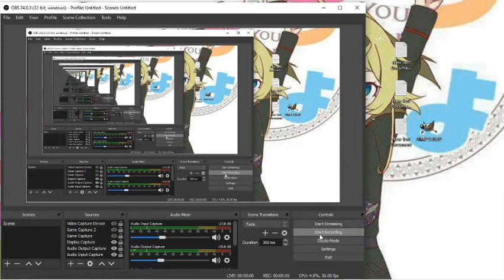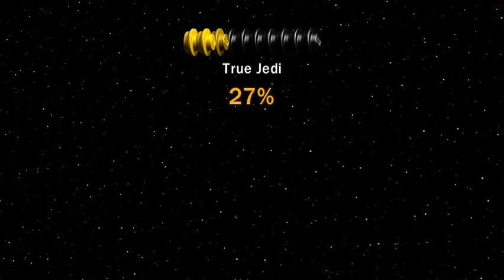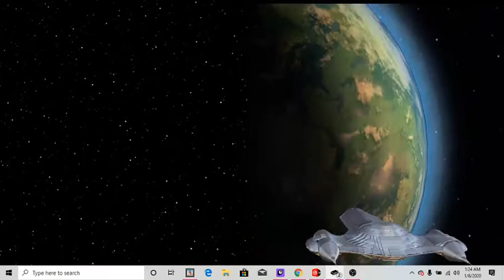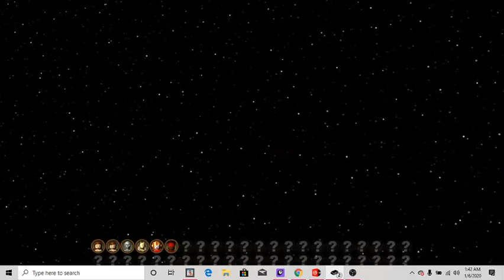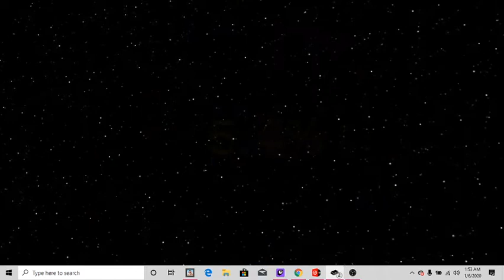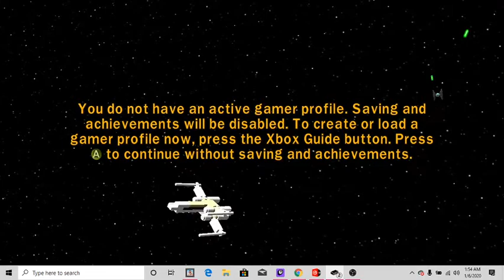Lego Star Wars complete set is broken